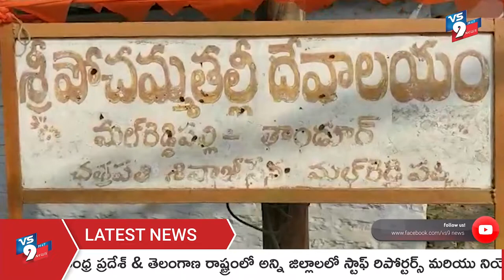డీఎస్పీ ఆధ్వర్యంలో కార్డెన్ సర్చ్